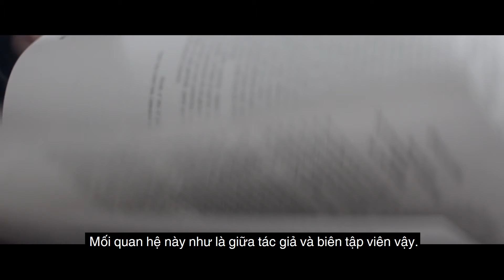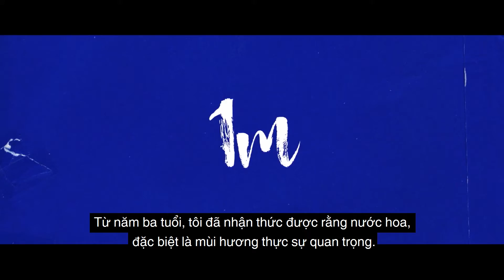CÂU CHUYỆN ĐẰNG SAU EDITIONS DE PARFUMS FREDERIC MALLE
Việc thành lập Editions de Parfums Frédéric Malle vào năm 2000 là bước đánh dấu sự trở lại của dòng nước hoa cao cấp cùng với mong muốn trao cho những nhà chế tác sự tự do sáng tạo, điều mà họ xứng đáng nhận được.

Nhận thấy hầu hết các công ty nước hoa đã và đang chỉ chú trọng vào vẻ ngoài thương hiệu, sử dụng hình ảnh người nổi tiếng như một cách phóng đại chất lượng, Frédéric Malle đã lựa chọn dành toàn bộ sự chú tâm của mình vào chính mùi hương nước hoa.

Ka Koncept Store
📌 7th floor, 9-11 Nguyen Trai, District 1, TP. HCM